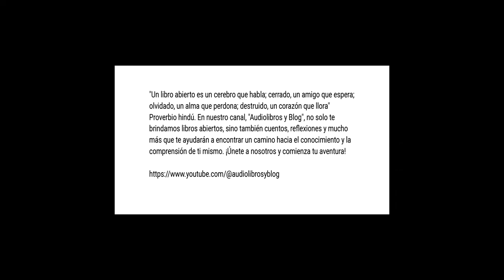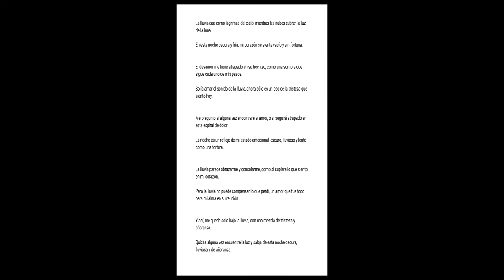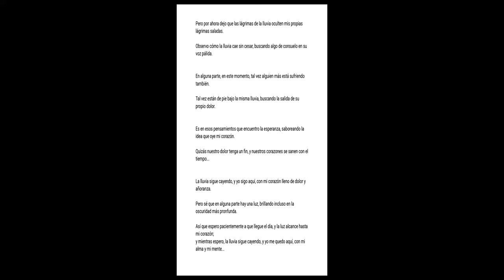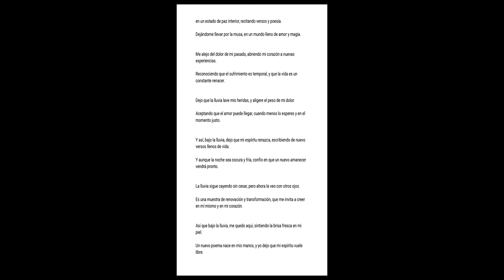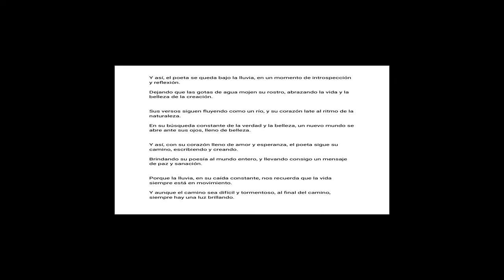EL DESAMOR, LA LLUVIA Y LA ESPERANZA (POEMA)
En este video te presentamos "El desamor, la lluvia y la esperanza", un poema original de Audiolibros y blog. Este poema es una reflexión profunda sobre el dolor y la tristeza que puede causar el desamor, pero también sobre la esperanza que siempre podemos encontrar en medio de la tormenta.

Acompañado de un fondo musical emotivo, este poema te llevará por una montaña rusa de emociones y te hará reflexionar sobre la importancia de sentir el dolor para poder encontrar la felicidad.

Recuerda que este poema es propiedad de Audiolibros y blog, por lo que cualquier reproducción sin autorización estará sujeta a análisis.

Y antes de cerrar, queremos agradecer a todos nuestros seguidores por el apoyo incondicional y por hacer posible la creación de contenido como este. Como dijo alguna vez el escritor Gabriel García Márquez: "La sabiduría nos llega cuando ya no nos sirve de nada". Esperamos que este poema sea una fuente de sabiduría para todos ustedes. ¡Gracias por seguir acompañándonos en este viaje!.

Cada granito de arena ayuda a que este proyecto siga creciendo. Si consideras que nuestro trabajo vale la pena, te agradecería mucho si nos apoyas. Puedes enviarnos una donación a través del siguiente link de PayPal

Para cualquier duda, reclamo o sugerencia, no dudes en contactarme en mi dirección de correo electrónico: . También pueden unirse a mi canal de Telegram para escuchar más audiolibros y recibir actualizaciones constantes

Si usas otras redes sociales, también me puedes encontrar en mi perfil de Facebook mi cuenta de Twitter e incluso acabo de crearme un perfil de TikTok ¡Síganme ahí para recibir contenido exclusivo!

Si necesitas ponerte en contacto conmigo vía Telegram, puedes hacerlo a través de este Y si te quedaste con ganas de más, te invito a revisar mi lista de reproducción de audiolibros en YouTube
¡Espero que disfruten de todo el contenido que les traigo!